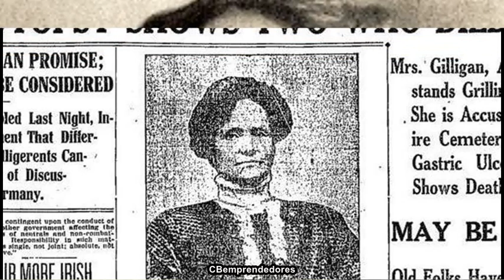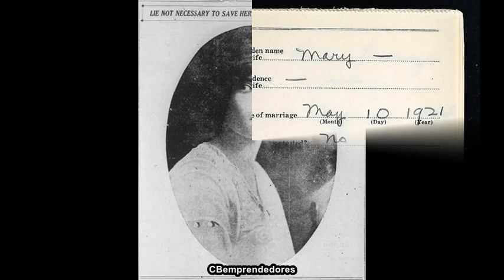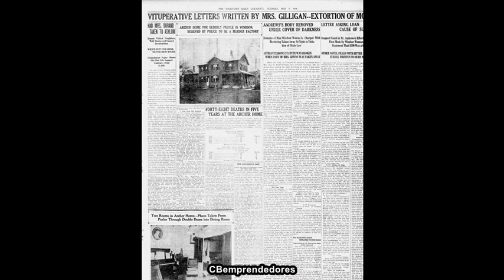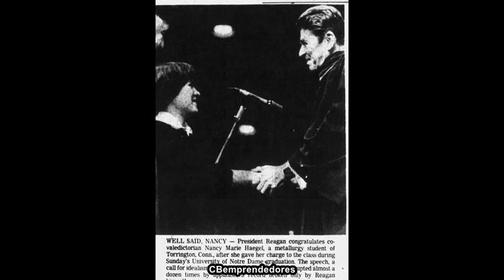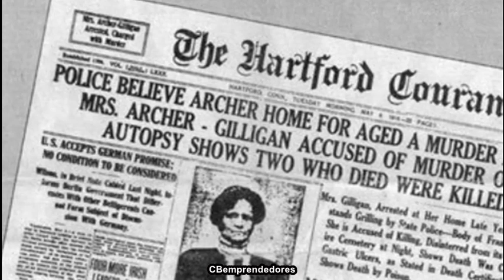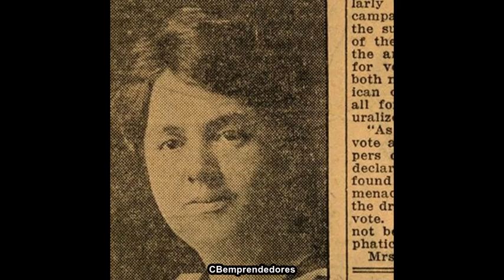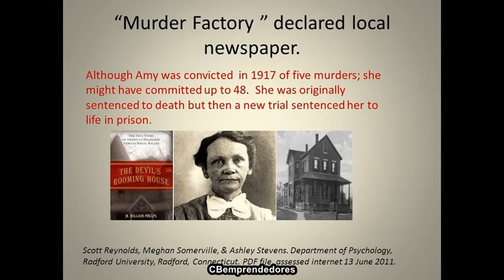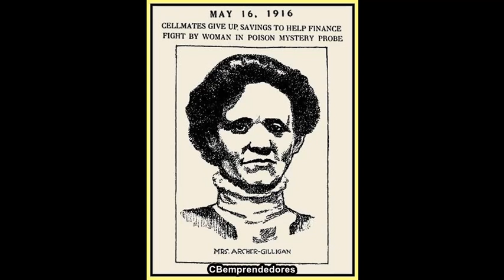🔴 La Criminoteca: Amy Archer-Gilligan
Sumérgete en el misterioso caso de Amy Archer-Gilligan en el último episodio de "La Criminoteca". Acompáñanos mientras desentrañamos la vida y los crímenes de una de las asesinas en serie más enigmáticas de la historia americana. ¿Qué la motivó a cometer tales actos y cuál fue el destino final de esta mujer?